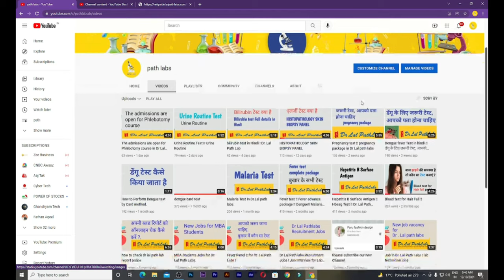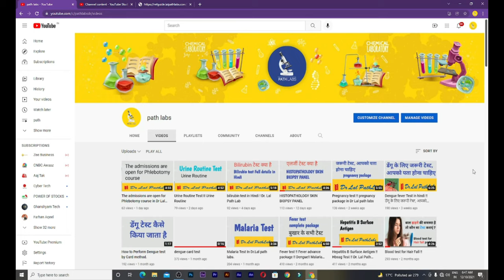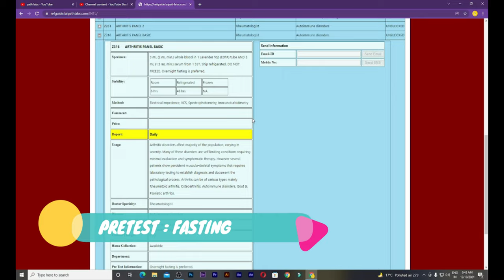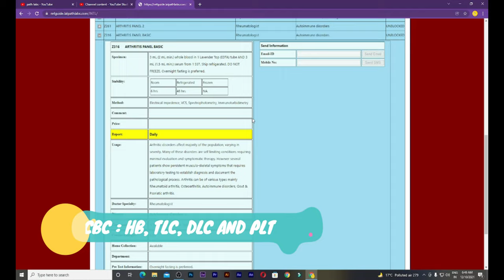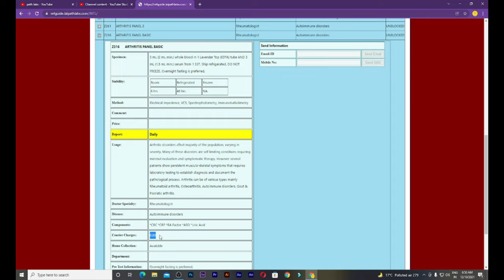ARTHRITIS PANEL BASIC Test in Dr.Lal Path labs